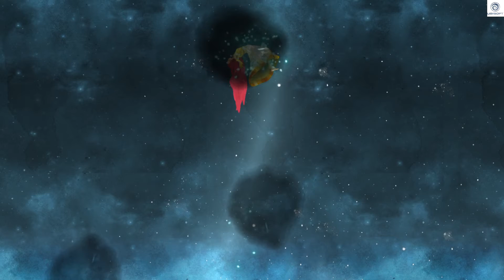Child of Light PS5 Episode 50 Part 1